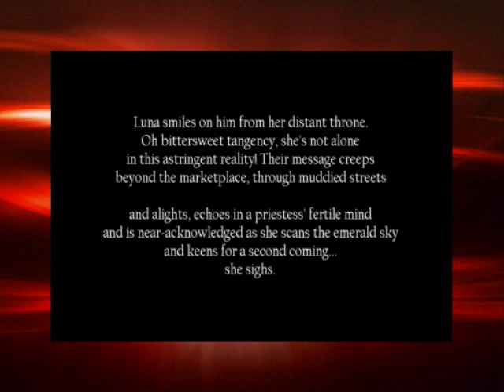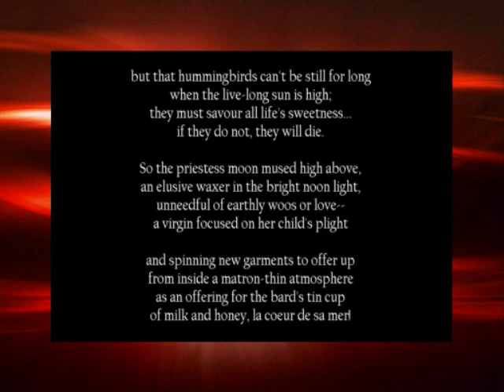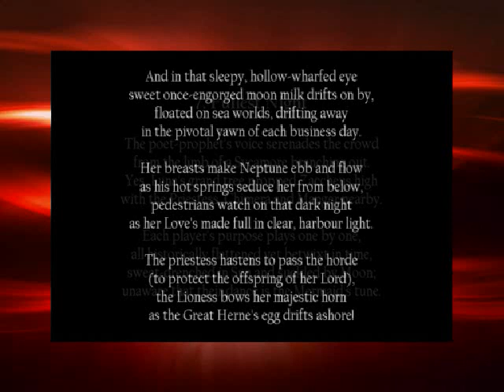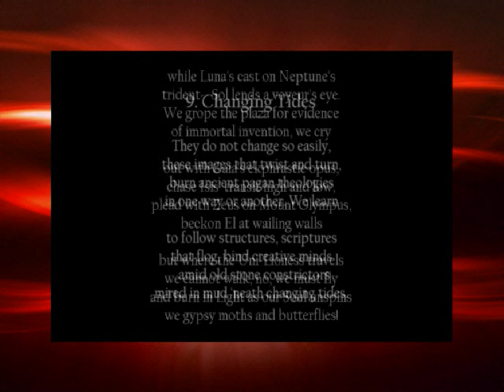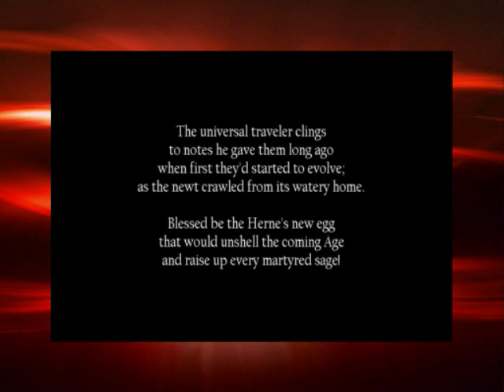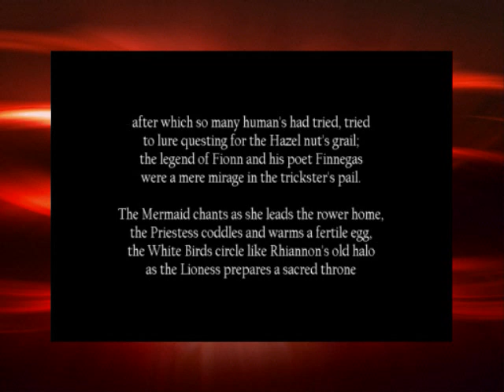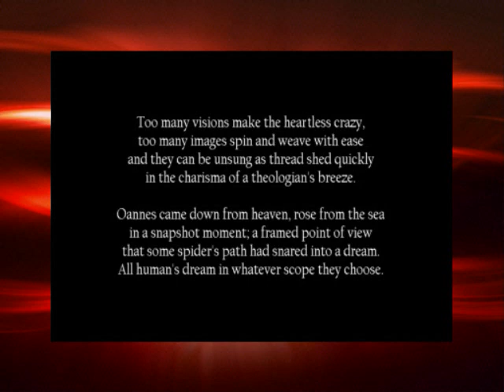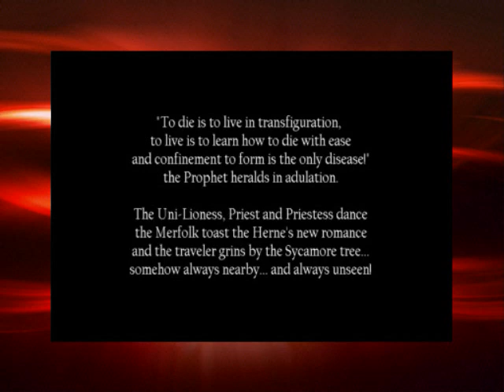The Poet-Prophet and the Priestess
A 17 piece poem/prose suite by Canadian poet Ronda Wicks Eller .

Published as Section Three of "Creative Misinterpretations", 2016, HMS Press, London, ON; a collaboration of poetry by Ronda Wicks Eller, Daniel Kolos and Filomena Costa.

For personal use only and not to be reproduced in any manner without written permission.

Background music, Fire Drums, is courtesy of Runestone (Chris Green and Robert Fenner) and used with permission. To sample more of their New Age music